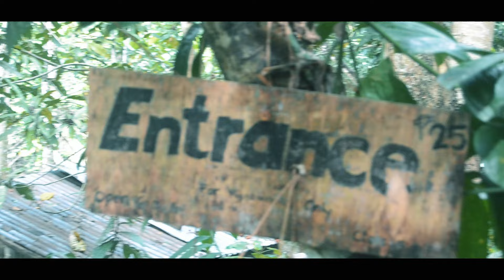Agustina Falls | Brgy. Oringao, Kabankalan City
Agustina Falls ⛰️💦🌳🎋🌿
📍 Sitio Dug-anon, Brgy. Oringao, Kabankalan City, Negros Occidental.
Entrance Fee:
P25/head

HOW TO GET THERE:
📝 Find your way to Bacolod City. Either via ferry, bus or plane.
* If you're from Southern part of Negros, ride a bus going to Kabankalan City.
*If you're from Northern part of Negros, ride a bus going to Bacolod City.
📝 Once you arrived in Bacolod city, get to the Bacolod South terminal headed to Kabankalan City. (This will be around 2-3 hours)
📝 After you’ve arrived, get yourself a tricycle ride that could bring you to merkado. Tip: Mercado is a small market where you can also opt to buy things you would like to have in the resort (food, basic needs, etc.)
📝 From merkado, you can ride a jeep with a route heading Mabinay and just inform the driver you are headed to Agustina Falls. Crossing Badiangay (Oringao market)
📝 You can ride a habal-habal(motorcycle) going to resort after. P100/head
Another option from Ceres terminal, you can rent a trike going up to Agustina.
You may contact Nong Allan 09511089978
Nature together with Negrense Juanderer

Tara Lakwatsa!